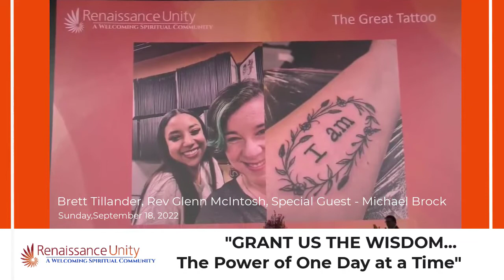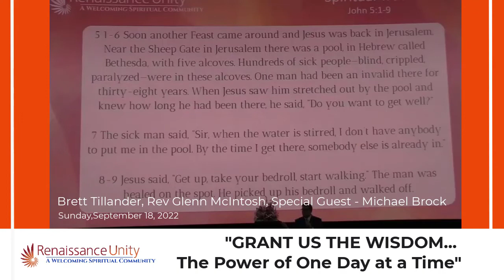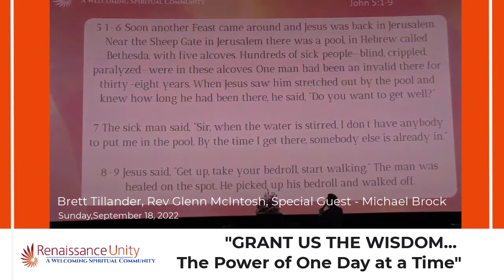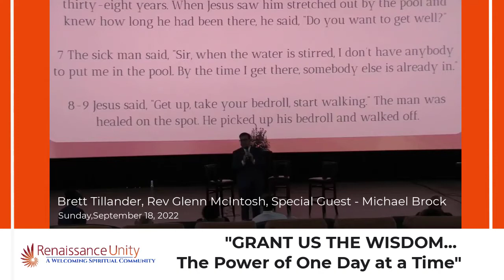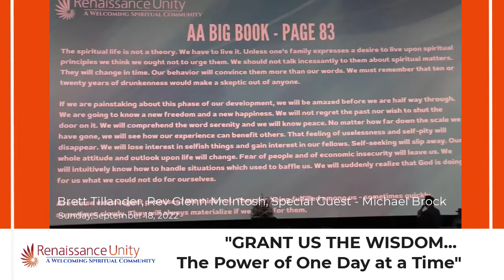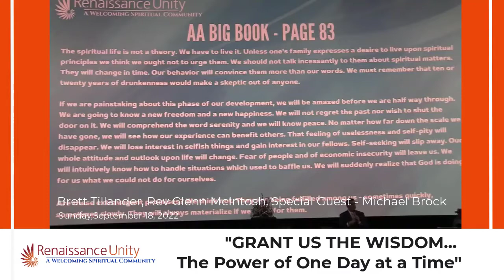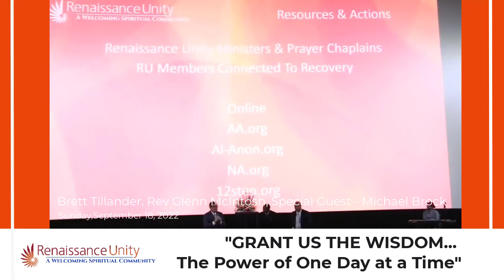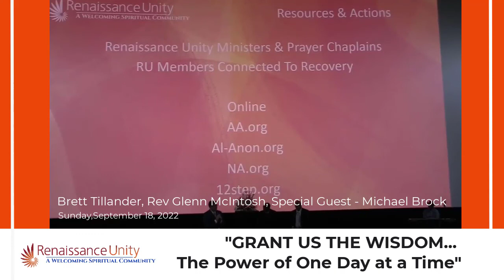Grant Us the Wisdom... The Power of One Day at a Time with Special Guest Michael Brock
This beautiful Sunday Service message is filled with wisdom, love, transparency, support, talent, encouragement and so much more.  Our deep gratitude to Michael Brock for sharing his courageous journey into his spiritual awakening. We celebrate your sobriety, your courage, your story.